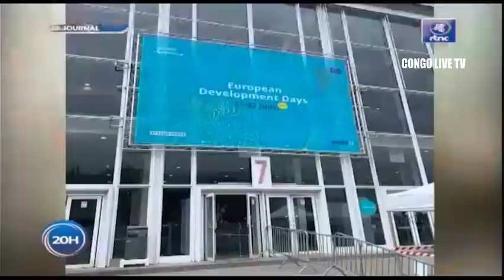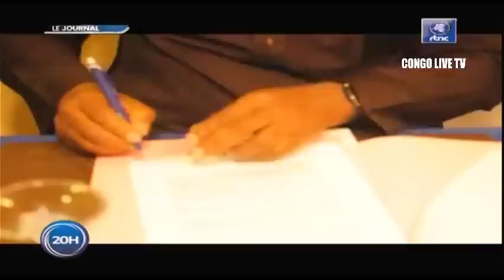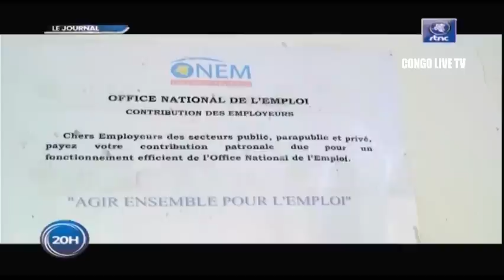🔴RDC : SUIVEZ LE GRAND JOURNAL DE CE SAMEDI LE 08.10.2022 RTNC EDITION 20H00